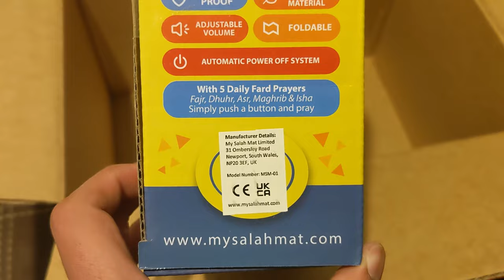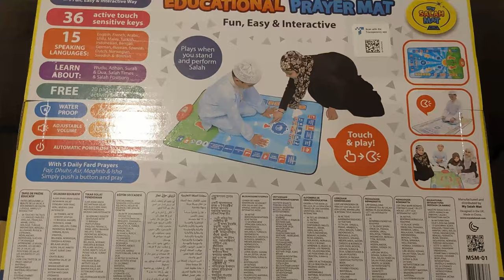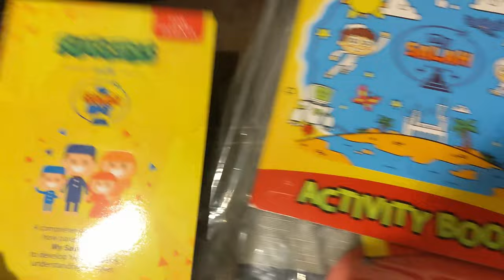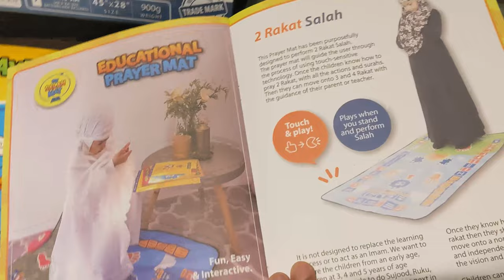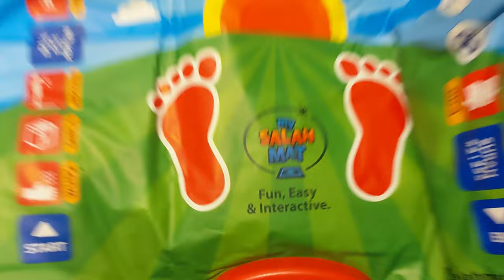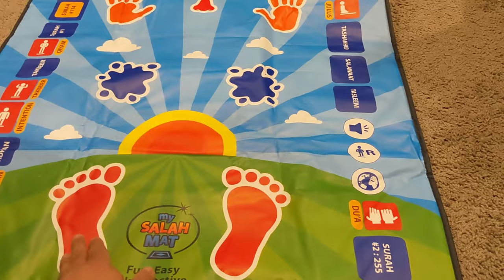My Salah Mat - Islamic Educational Prayer Mat - Review and Unboxing - Lazy Uploader